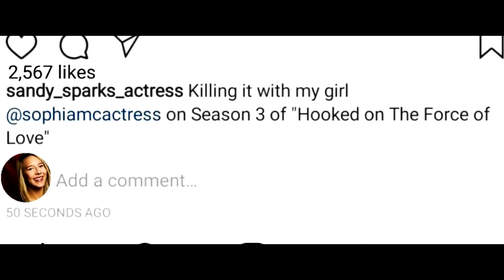FANTASYLAND | Short Film | 2018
FANTASYLAND!!
A young girl moves to Hollywood against her father's wishes in hopes of becoming a famous actress! Will she finally gain his support?

I shot this movie last summer when I was out in LA for a job, My good friend John D'Aquino helped me with this for my Demo Reel. I met some amazing people doing the project people like Eden Mcguire, Kenadee Clark, Saul Grosshuesch, Jason Head, Jeff Wigen, Della Coffeet and many others! (Sorry if I missed anyone!) Also worked with people I will always want to work with again and again!! Paige Awtrey, Shale Le Page and Ralph Giordano!!

Movie was Shot and Edited by Nathaniel Shields

The Cast:

MEGAN
PAIGE AWTREY

SOPHIA
EDEN MCGUIRE

SANDY
KENADEE CLARK

DAD
JOHN D'AQUINO

ELLIOT
SAUL GROSSHUESCH

NARRATOR
JASON HEAD

THE "DIRECTOR"
SHALE LE PAGE

Man in Restaurant
Jeff Wigen

NANA'S KITCHEN
in Falcon, Colorado.

2WIN GLOBAL
in Colorado Springs, Co.

THANKS
JOHN D'AQUINO
RALPH GIORDANO
DELLA COFFEET
PAIGE AWTREY